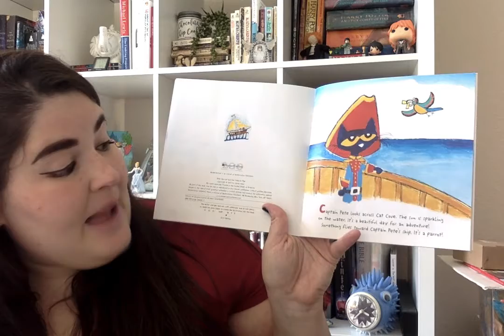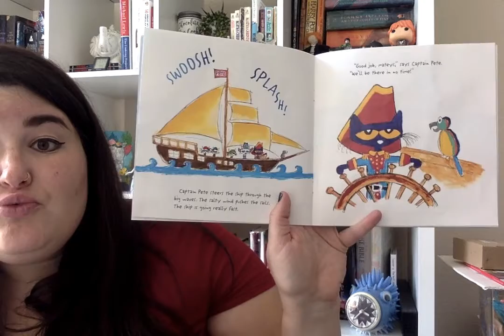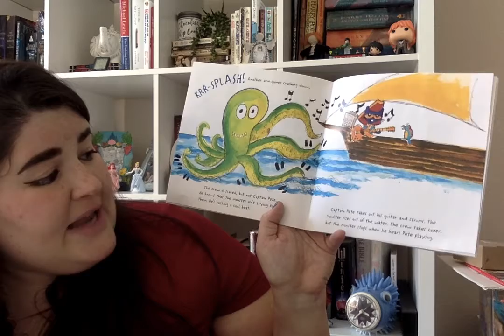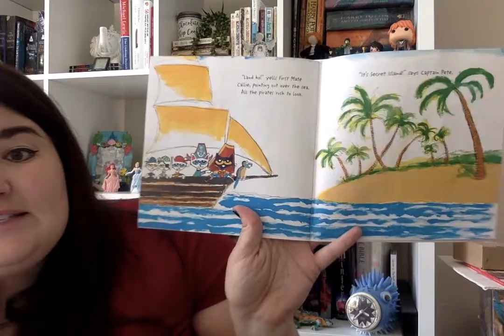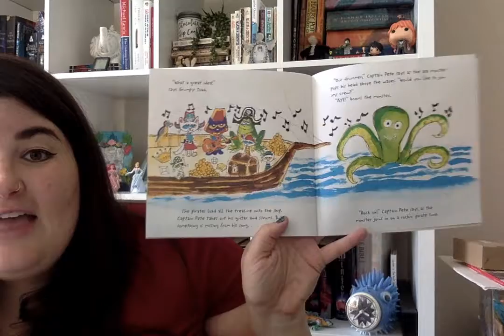Learning Home Volunteers: Storytime: Pete the Cat and the Treasure Map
This book is from a Pete the Cat series.  Pete the Cat is Captain Pete in this book.  Captain Pete is out seeking treasure!  What a great adventure for any pirate!